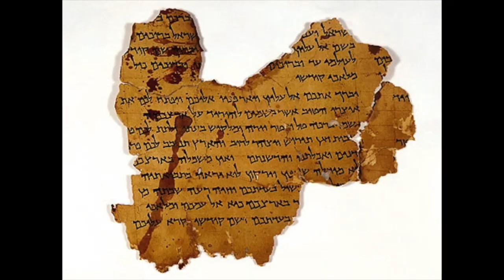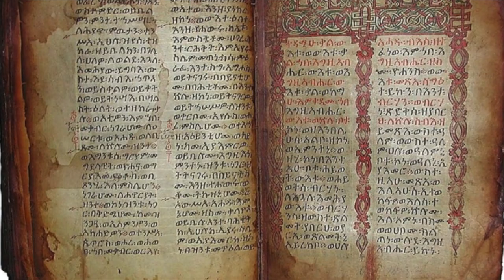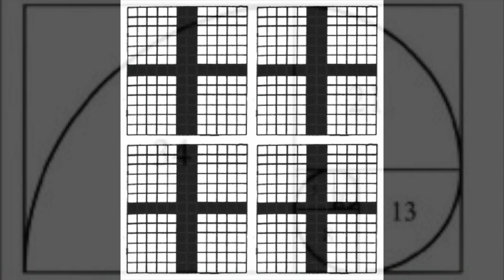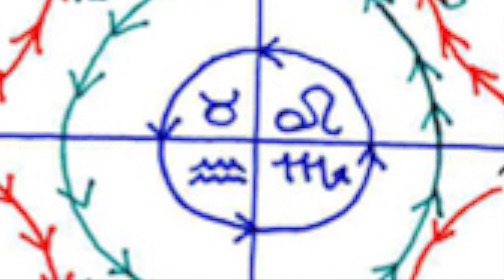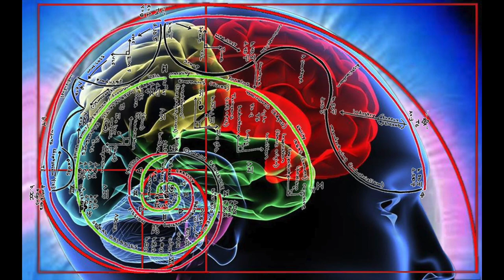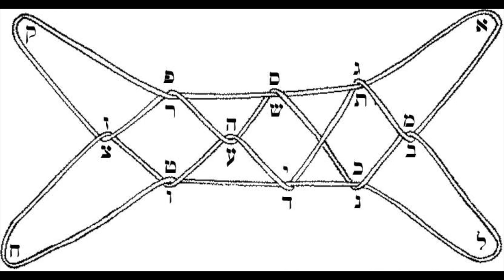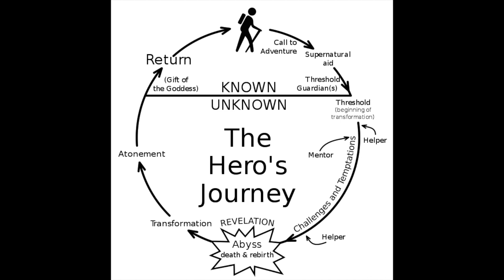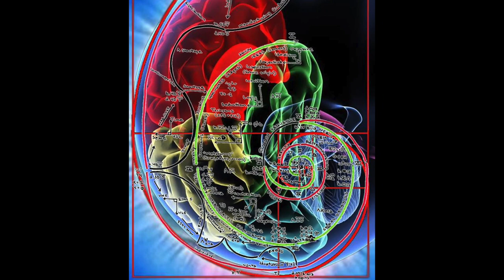Enochian Anomalies 4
part 4. Greater Mysteries
4A: What are the “Enochian Angels”? = 00:13
4B. The “ECS” and the “Atlantean” Calendar = 11:01
4C. “Enochian” time travel = 27:22